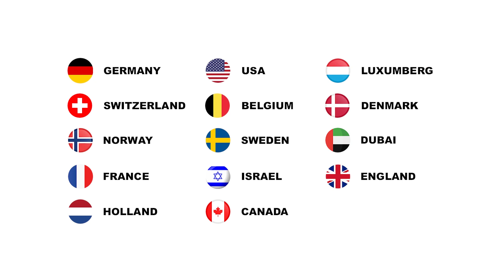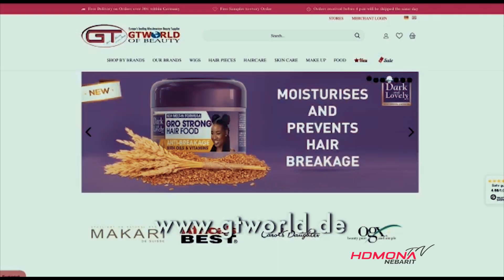HDMONA - ዳያና-2 ብ ዳኒኤል ተስፋገርግሽ (ጂጂ) Diana-2 by Daniel Tesfagergish (JIJI) - New Eritrean Comedy 2021